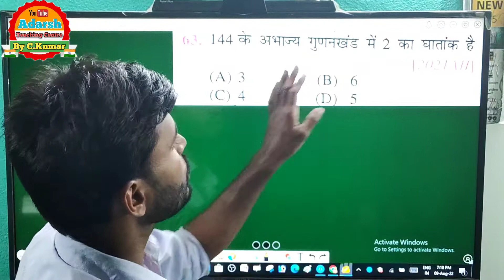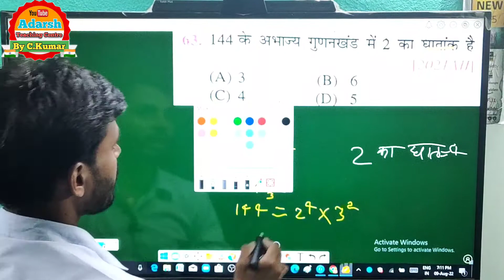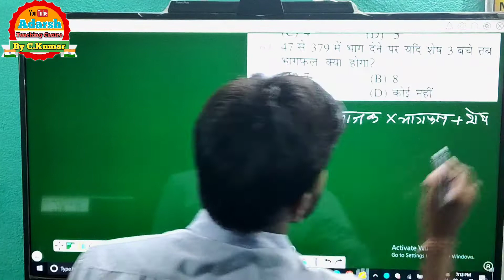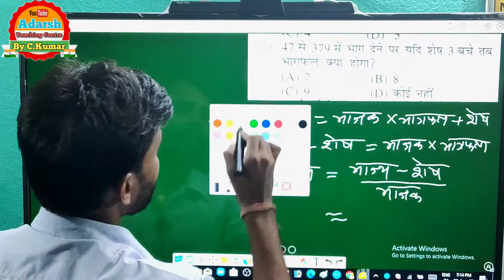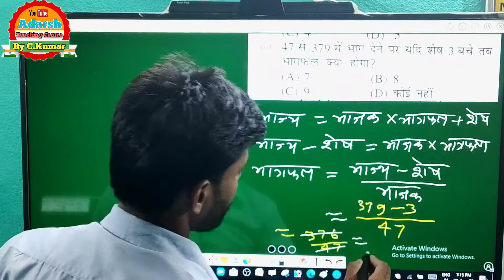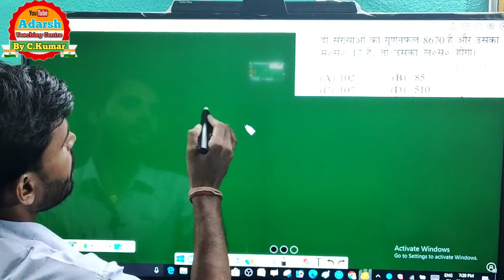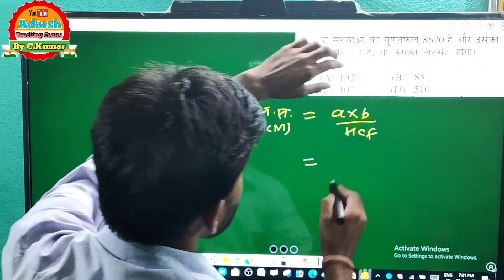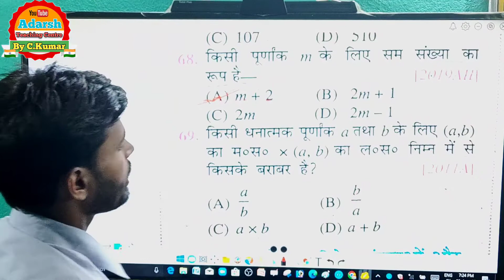class 10 math vvi objective questions 2023 के लिए vvi |Ep-3|brilliant book 12000 Objective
class 10 math vvi objective questions 2023 के लिए vvi |Ep-1|brilliant  book 12000 Objective